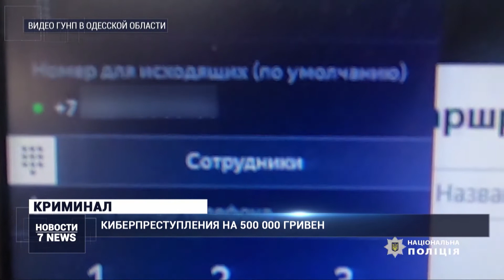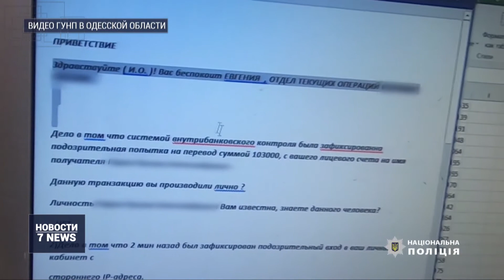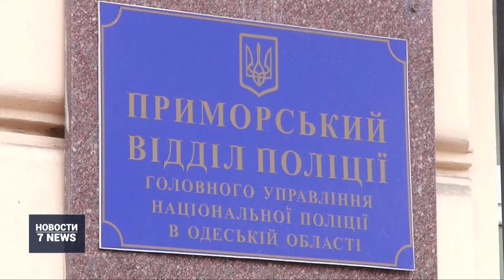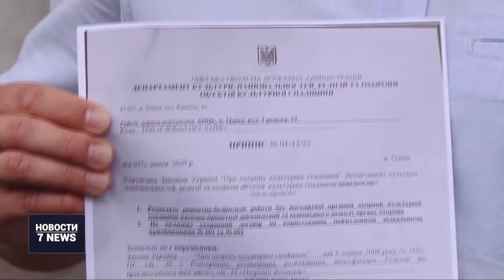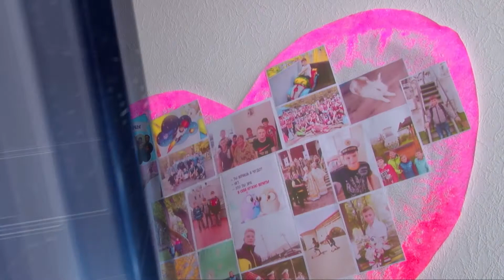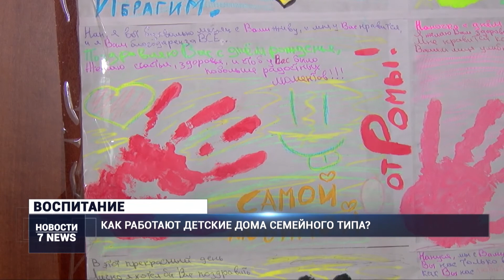Итоговый выпуск новостей за 15 июля